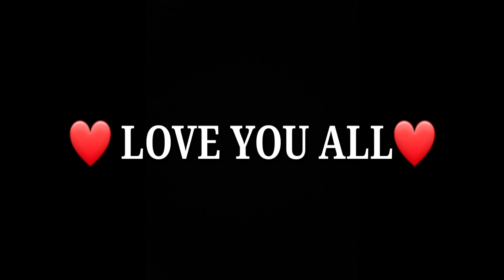Confinate🎯|| [Free Fire Highlights📲 || Samsung a30s😱